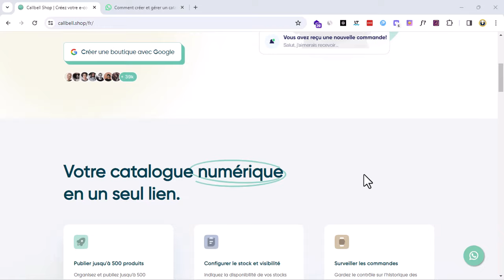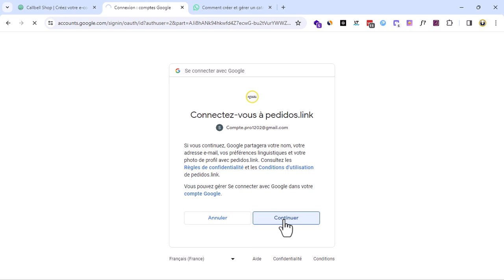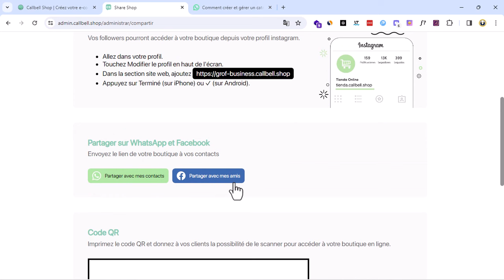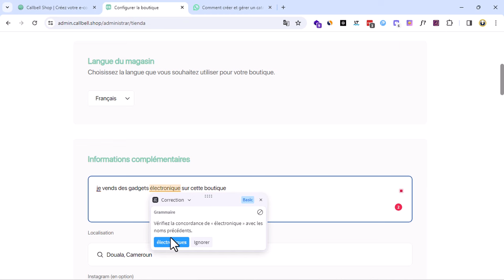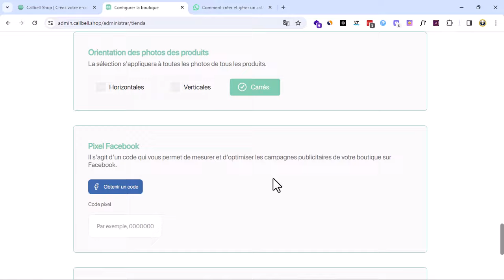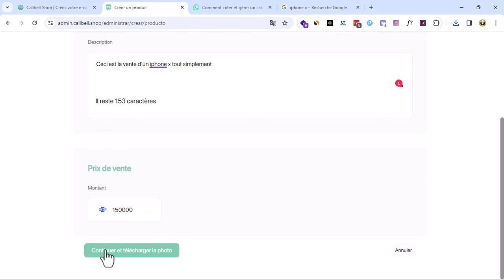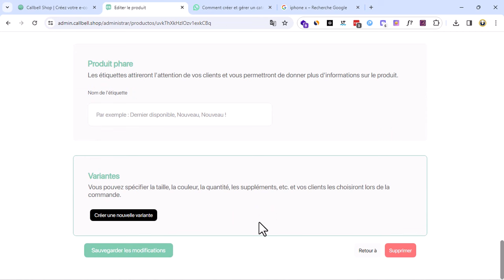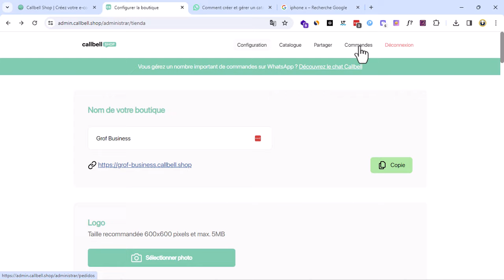Le Secret Dévoilé : Créer Une Boutique Sur WhatsApp En 2024 !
Bienvenue sur notre chaîne ! Vous cherchez à étendre votre présence en ligne ? Dans cette vidéo, nous partageons les secrets pour créer une boutique prospère sur WhatsApp en 2024. Découvrez des astuces inédites, des stratégies efficaces et des conseils pratiques pour démarrer votre boutique en ligne dès aujourd'hui !